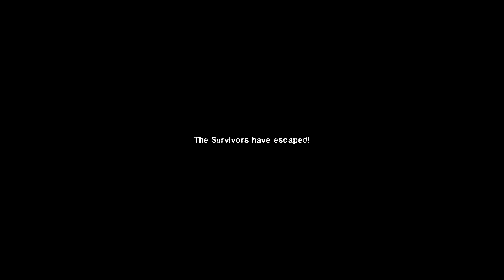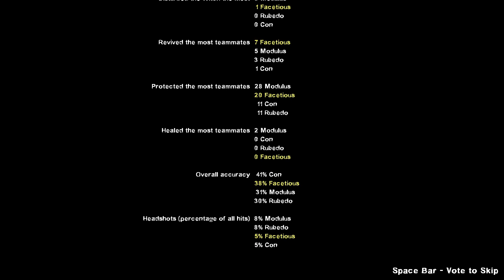L4D2 (Custom Campaign): Road to F18 - Gameplay & Commentary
Wherein we listen to percussion and watch airplanes take off.